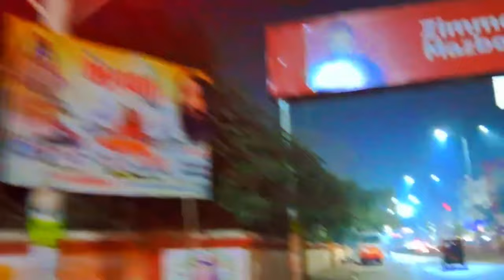गोरखपुर महानगर मे अब मेट्रो सिटी जैसा नजारा || Smart City Gorakhpur 2024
smart city gorakhpur
new look gorakhpur